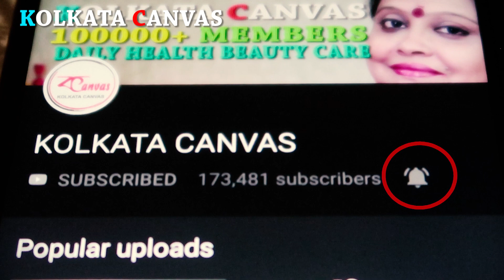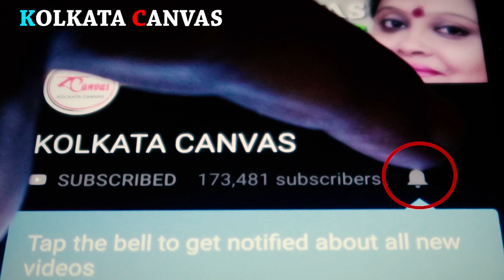"কদবেল" খেলে কী হয় ? জানতে ভিডিওটি দেখুন।